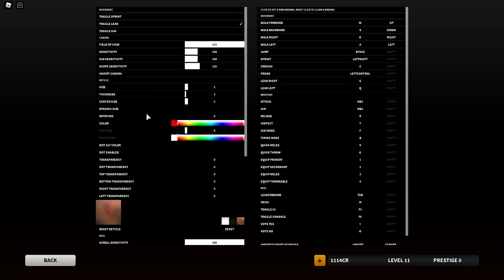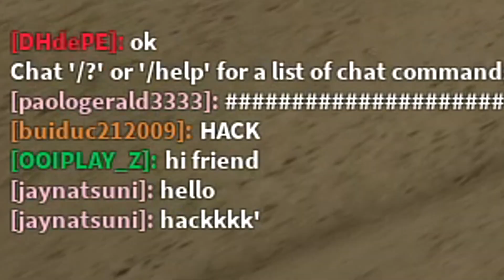Bad Business - ROAD TO MAX PRESTIGE | The G36 | Episode 3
Today, we do episode 3 of  Bad Business ROAD TO MAX PRESTIGE we're leveling a new account to prestige 5 and then giving away the account hope you enjoy the G36 Gameplay!!